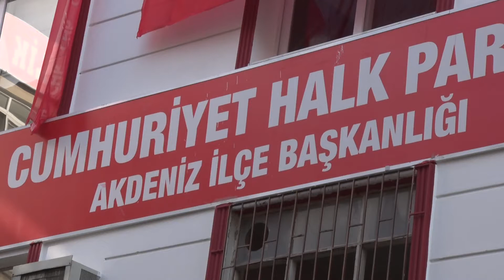ÜNAL UYAR, CHP AKDENİZ İLÇE BAŞKANLIĞINA ADAY